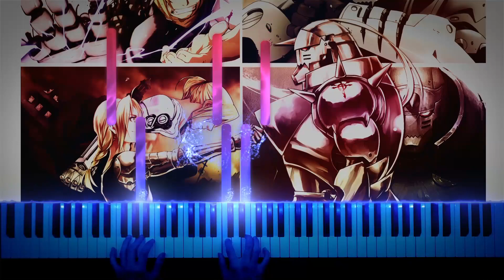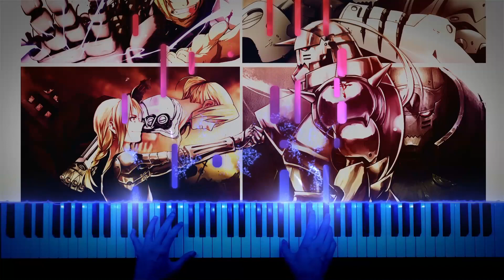🎹 Fullmetal Alchemist: Brotherhood - One is All, All is One (Piano Arrangement) || LucasPianoRoom